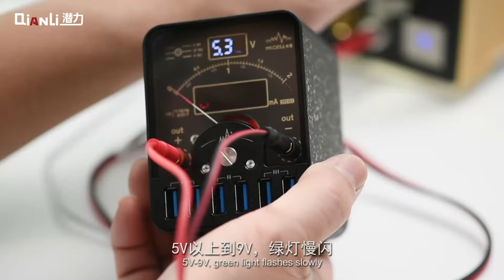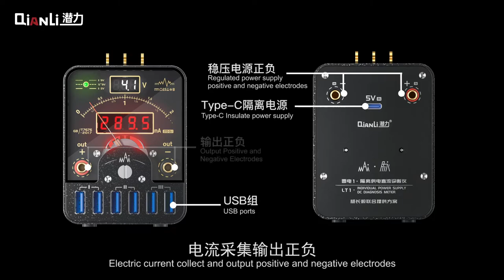LT1 Insulate Power Supply DC Diagnosis Instrument Operation Video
* Check current and voltage together
* Expansion cards available for DIY
* Independent Power Supply(First introduced in the industry)
* Added three expansion card slots
* High quality and good looking, easy to carry.